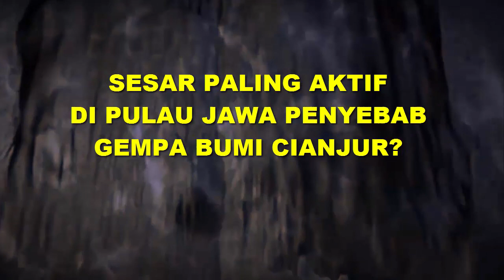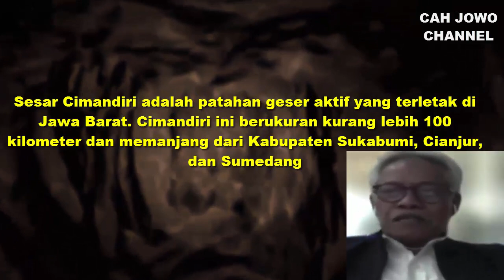PENELITI Tunjuk LOKASI SESAR GEMPA PALING AKTIF di PULAU JAWA - PENYEBAB GEMPA CIANJUR?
Penyebab Gempa Bumi di Cianjur Jawa Barat. Peneliti Dr Surono Ahli Geologi mengungkap sesar /patahan paling aktif di Pulau Jawa. Mabah Rono perkirakan Gempa di Cianjur karena bergeraknya Sesar Cimandiri yang titik gempanya di Cianjur. Apakah Gempa Cianjur buat Gunung Gede Pangrango aktif meletus? Apakah Gempa Bumi di Cianjur memicu Gunung Salak meletus / Erupsi?

Sesar Cimandiri merupakan sesar atau patahan geser aktif yang memanjang mulai dari muara Sungai Cimandiri di Pelabuhanratu, Kabupaten Sukabumi, lalu mengarah ke timur laut melewati Kabupaten Cianjur, Kabupaten Bandung Barat, dan Kabupaten Subang. Pergerakan Naga / Trondallo juga bisa memicu terjadinya gempa Bumi.